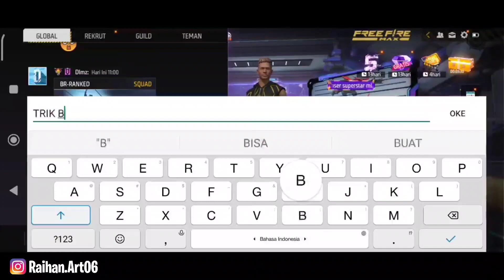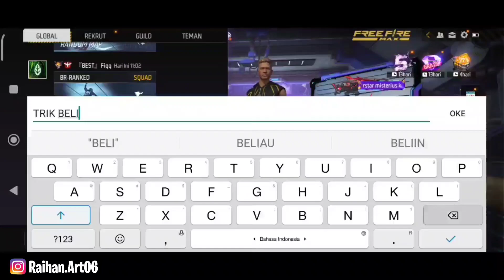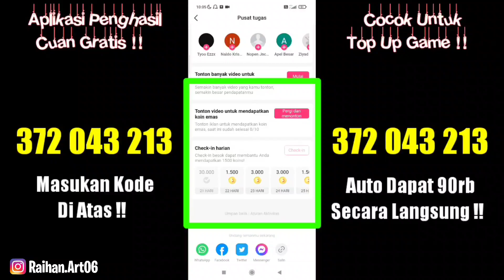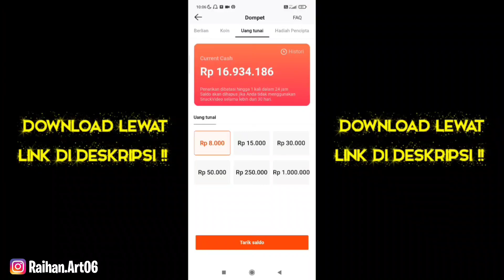CARA BELI ELITE PASS FREE FIRE SEASON 52 MEMAKAI GOLD TANPA DIAMOND - TERBARU 2022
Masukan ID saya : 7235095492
Supaya Mendapatkan 100rb Secara Langsung Untuk Top Up Di FREE FIRE 🥰❤

Di Video Kali ini Aku Akan Membuat Konten Cara Beli / Buka Elite Pass Season 52 Cuma Pake Gold Cuy...Hmm Kira Kira Keseruannya Seperti apa Yah? Yuk Simak Video ini Sampai Selesai 🙈❤

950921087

APK EDIT :
📌 KINEMASTER
📌 PIXELLAB
📌 PICS ART
📌 PICSAY PRO

[ Belum Ada :( Habis Ke Banned ]